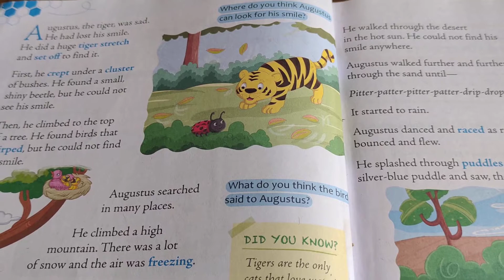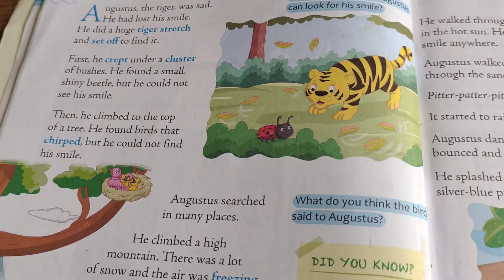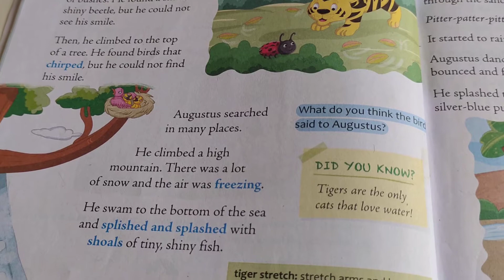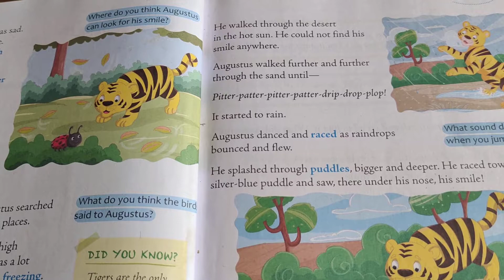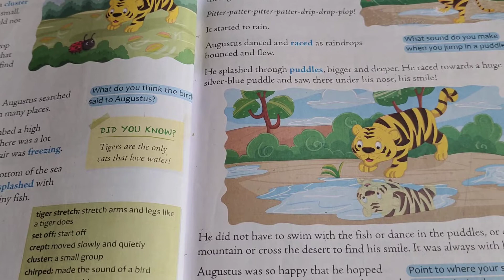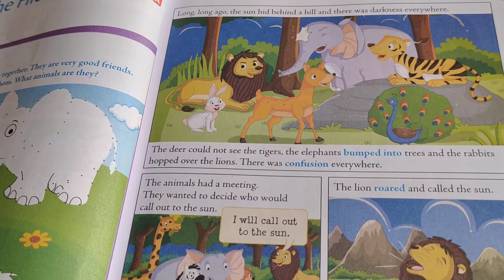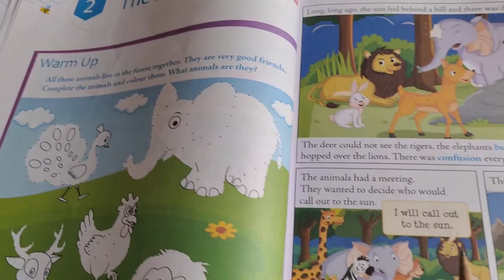English Literature : Ch-1 & Ch-2 ( Revision exercise ) Part - 1 ( 31/7/2021 )